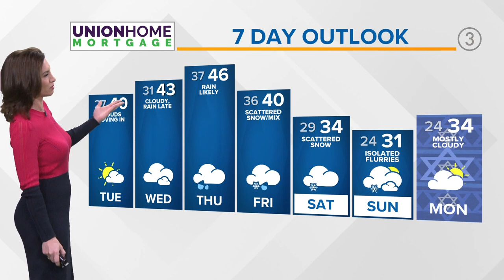Cleveland forecast: Snow, rain and wintery temps expected this week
For us, we'll enjoy quiet weather on our Tuesday as the system begins to take shape out in the central US. Clouds with mix with some sunshine with highs around 40.

We begin to feel the influences of this system by Wednesday as clouds increase and some rain develops. We'll turn a bit breezy as well with highs in and around 40. Thursday will feature a more substantial wave of rain as a new low pressure develops. We may see some mixing in our far eastern counties out into Pennsylvania--otherwise widespread rain is expected with highs trying to get into the low to mid 40s.

Colder air will take it's time wrapping into northern Ohio on the backside. Friday we should quiet down for the early half of the day as the colder air begins to push in. We should top out near 40 with sliding temps towards afternoon and evening. Snow showers will likely develop later in the day once the cold air gets here. Scattered snow showers will be likely Saturday with much colder highs in the low to mid 30s.